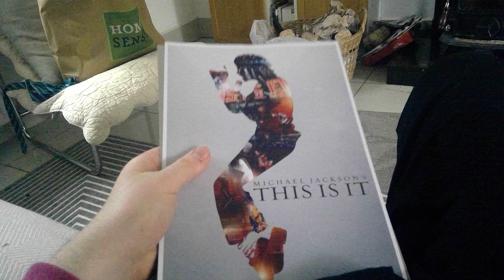Michael Jackson Poster Review